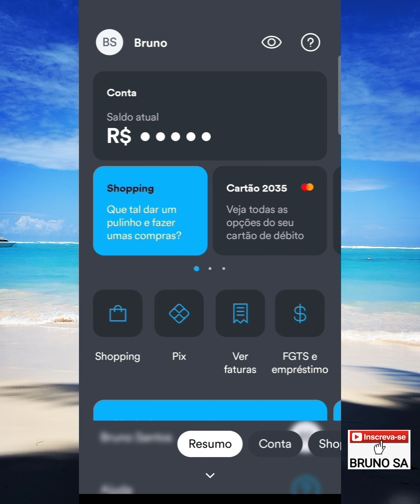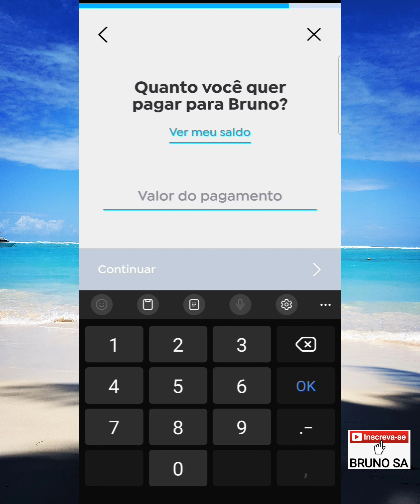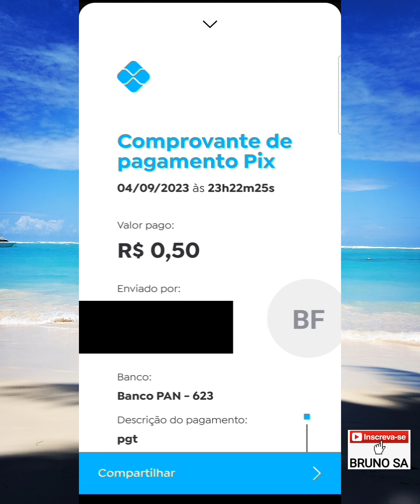Como fazer PIX no Banco Pan 2023 ATUALIZADO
Neste vídeo eu explico como fazer transferências da Conta Pan para qualquer Banco através do PIX.
Vídeo atualizado em 2023.